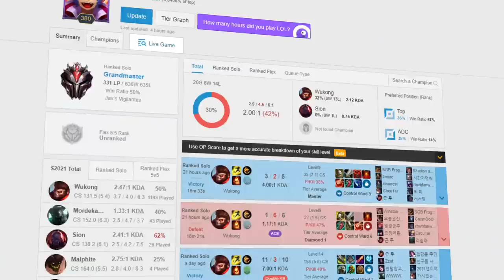How a CRAZY WUKONG SUPPORT got to GRANDMASTER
00:00 Wukong
00:25 BIG ANNOUNCEMENT
00:35 Story of 'Two'
03:05 Wukong Support
03:35 The Level 2 Strat
04:04 Mental Warfare
04:44 Laning
05:12 The Level 6 Powerspike
06:55 Secret Weapon
07:31 Does not buy Support Items
07:56 Teamfights
09:27 INVISIBLE Q Strat
10:32 Ban/Skills/Summoners
10:50 Special Build
11:33 Runes